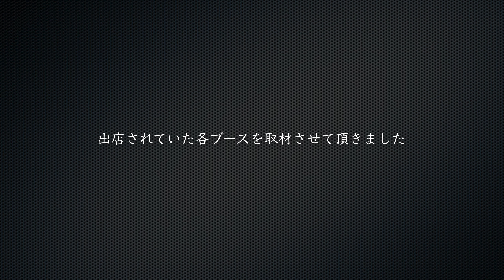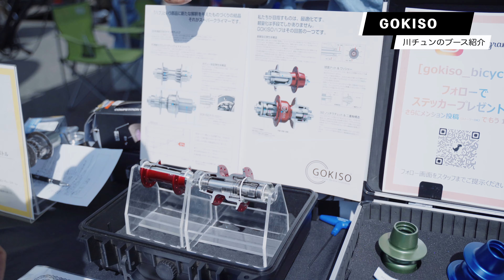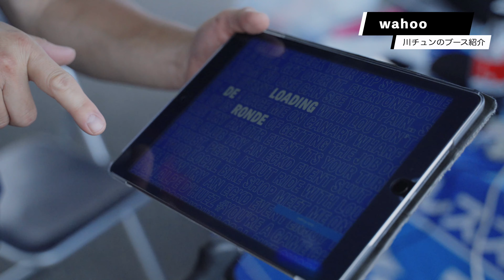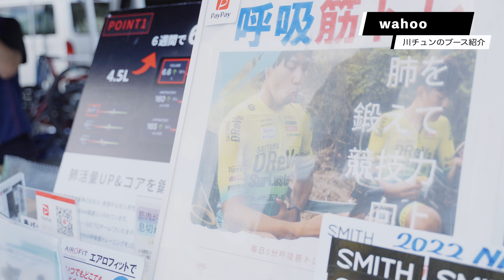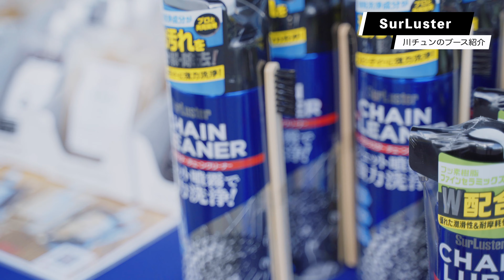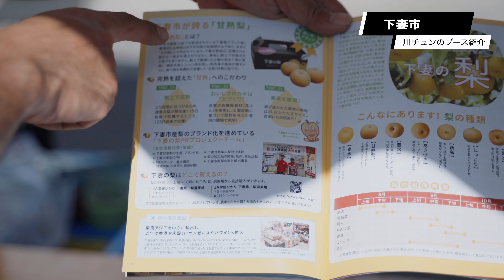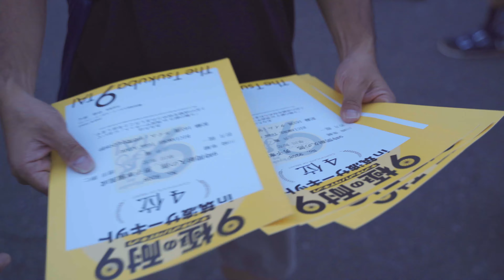【筑波9耐！後編】感動のゴール！過酷なレースから見えたロードレースの楽しさとは【BICI AMORE】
ロードバイク買取専門店「ビチアモーレ」の川チュンがお届けするシリーズ！
ビチアモスタッフが参加した国内最長クラスの筑波9極の耐9エンデューロ後半午後の模様です。
会場の各出店ブースなども併せて紹介。そして、感動のゴールへ。

この動画が良いなぁと思って頂けましたら

【完成車、フレーム、ホイールの買取相談/査定】

【ビチアモで働きたい方集まれ！求人応募は下記から】

【サイクリスト専門の脱毛サロン ビチスタ！】

撮影・編集　WATARU CH
●WATARU CH ROAD BIKE VLOG